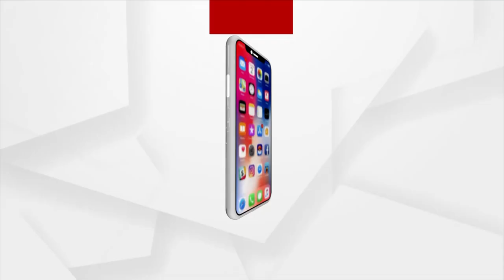ଭିନ୍ନକ୍ଷମ ସ୍ବାମୀଙ୍କୁ ଠେଙ୍ଗାରେ ପିଟି ପିଟି ହତ୍ୟା କଲା ସ୍ତ୍ରୀ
ଭିନ୍ନକ୍ଷମ ସ୍ବାମୀଙ୍କୁ ଠେଙ୍ଗାରେ ପିଟି ପିଟି ହତ୍ୟା କଲା ସ୍ତ୍ରୀ । ଏମିତି ଏକ ଅଭାବନୀୟ ଘଟଣା ଘଟିଛି ନୀଳଗିରି ଥାନା ତେଣ୍ଡା ଗ୍ରାମରେ। ଗ୍ରାମର ଗୁତୁବାରି ସିଂ ଗତକାଲି ରାତିରେ ସ୍ବାମୀ-ସ୍ତ୍ରୀ ମଧ୍ୟରେ ଝଗଡା ହୋଇଥିଲା।